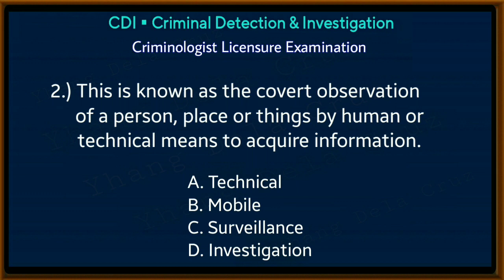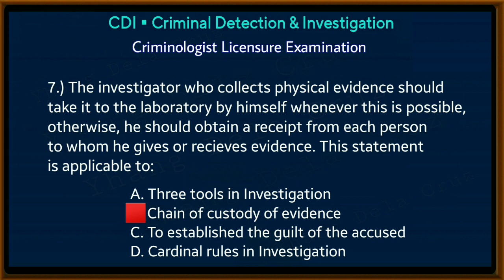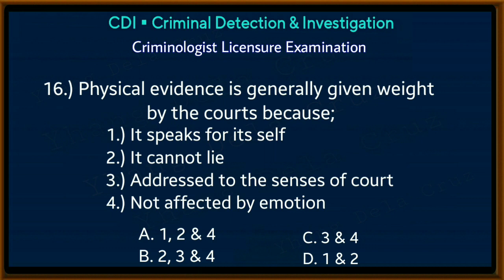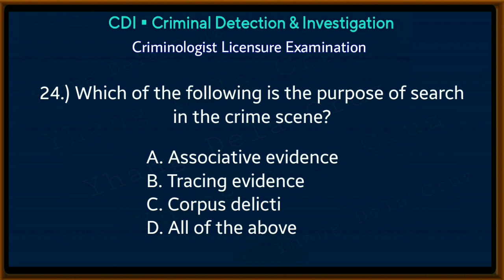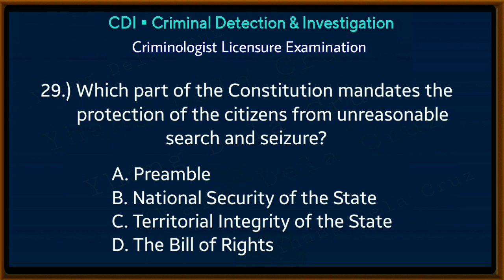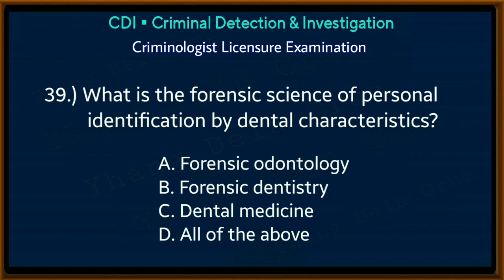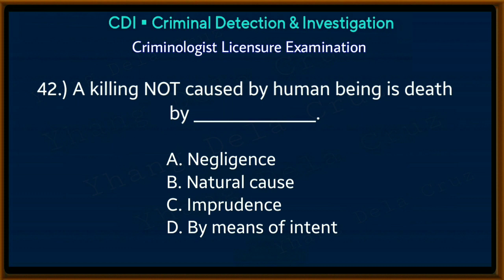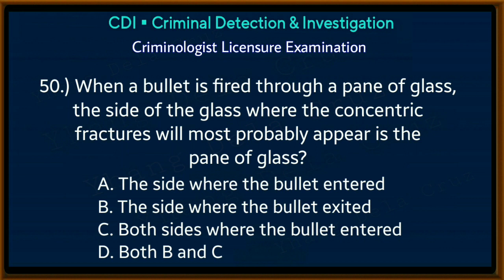PART 1 CDI▪︎CRIME DETECTION & INVESTIGATION | CRIMINOLOGY BOARD EXAM | NEW CURRICULUM | CLE REVIEWER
CDI▪︎CRIME DETECTION AND INVESTIGATION PART 1 (1▪︎50)

✅CRIMINOLOGY BOARD EXAM
✅NEW CURRICULUM REVIEWER

🔺️KEYWORDS🔺️

CDI
CLE
CLE 2023
CLE2024
RA 11131
CLE REVIEWER
RA 11131 REVIEWER
CRIME DETECTION
CRIME INVESTIGATION
CRIME DETECTION AND INVESTIGATION
CRIMINOLOGY
CRIMINOLOGY BOARD EXAM
CRIMINOLOGY BOARD EXAMINATION
CRIMINOLOGY BOARD EXAMINATION REVIEWER
NEW CURRICULUM
NEW CURRICULUM REVIEWER
CLE  NEW CURRICULUM REVIEWER
CRIMINOLOGIST LICENSURE EXAMINATION
CRIMINOLOGIST LICENSURE EXAMINATION REVIEWER
BOARD EXAM REVIEWER
BOARD EXAMINATION REVIEWER
BOARD EXAM 2023
BOARD EXAM FOR CRIMINOLOGY
BOARD EXAMINATION FOR CRIMINOLOGY
50 BOARD QUESTIONS
BOARD QUESTIONS
CLE REVIEWER BOARD QUESTIONS
CLE BOARD QUESTIONS
TEAMYHANG
TEAMYHANG29
TEAM YHANG REVIEWER
YHANG DELA CRUZ
YHANG DELA CRUZ REVIEWER